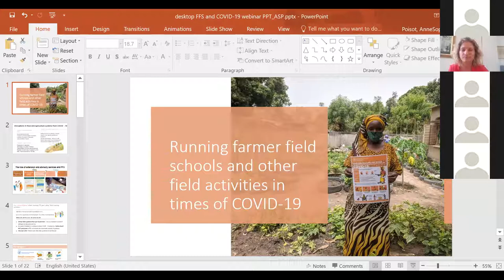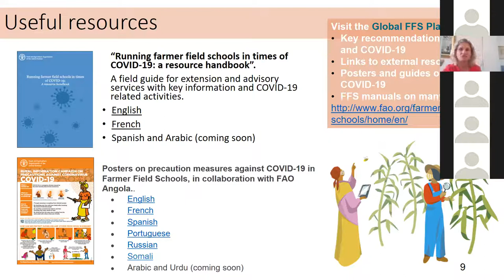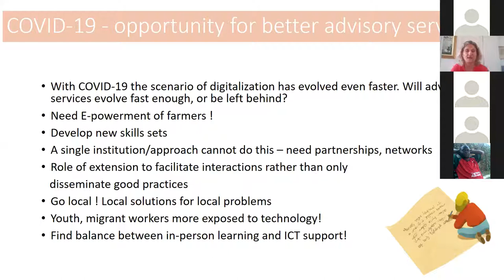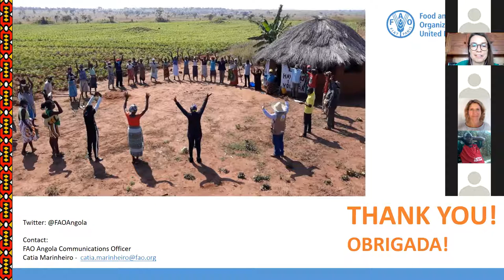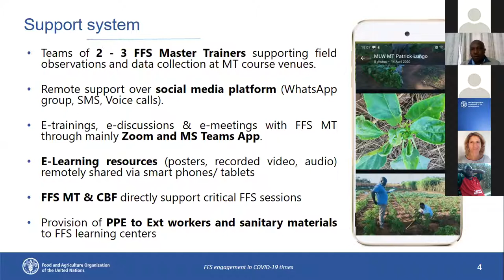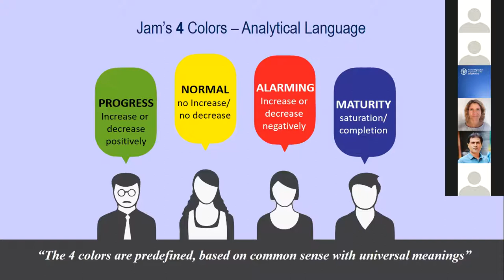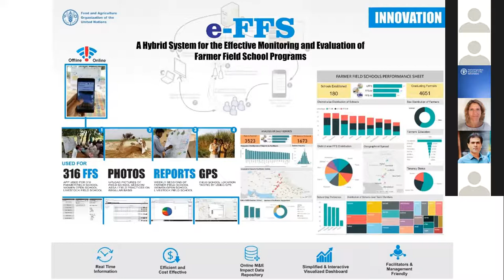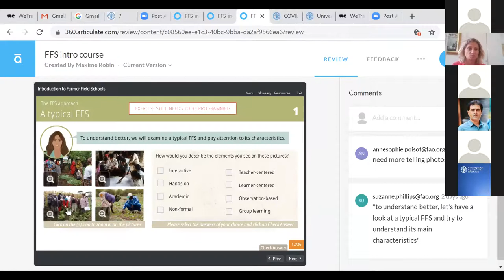Webinar FFS and COVID 19 Recording